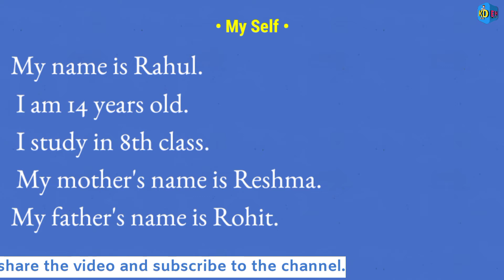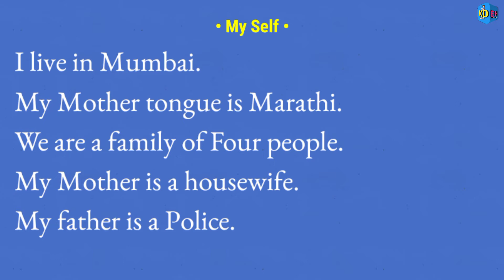My Self In English | माझ्या विषयी माहिती इंग्रजी With Kids Education House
Hello dear kids,
How are you? I hope you are fine. Today we are see most important educational video means Myself in English. we are see this video full because this season we say school.plz watch full video and like this video share the video and don't forget to subscribe to the channel.

Thanks!!

My Self
My Self In English
My Self school
English My self
My Self In English most important
my self reliance
my self introduction in english
my self introduction in interview
my self reliance 2022
my self reliance shawn jamesmy
my self in english to marathi
my self introduction
my self introduction in english class 1
myself essay